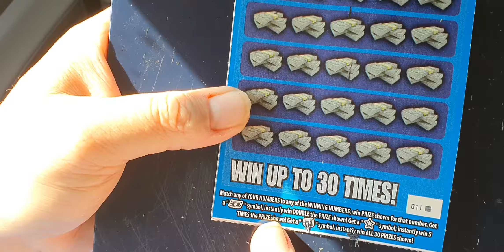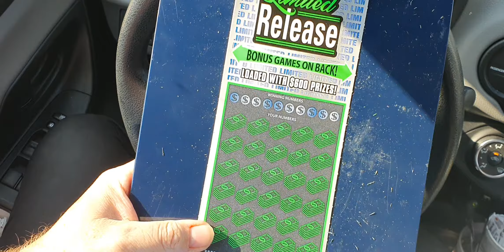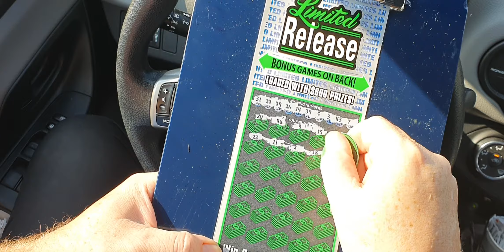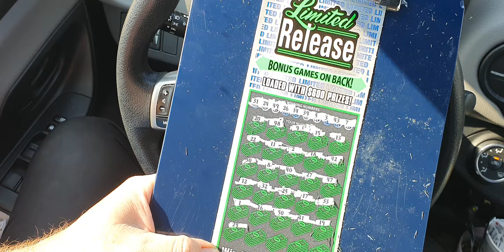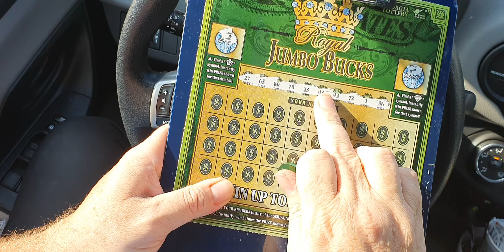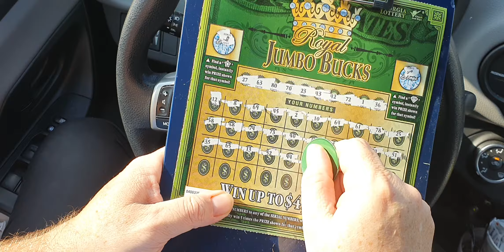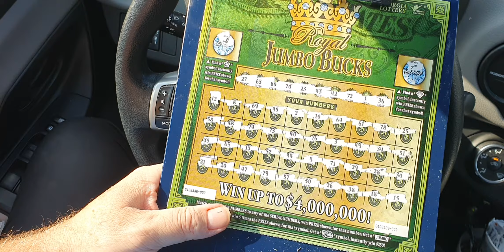STAR 5 Times the prize. Georgia lottery scratch off tickets. PLEASE SUBSCRIBE!